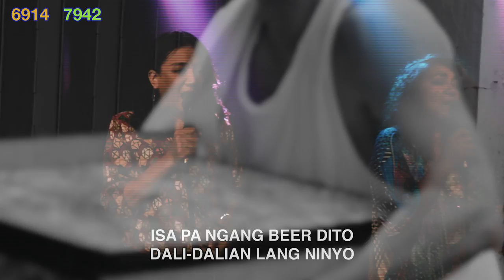Isa Pa Nga - Tres Marias (Music Video)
“Isa Pa Nga” Tres Marias

Executive Producer: Roxy Liquigan
Head, Star Songs and New Media: Atty Marivic Benedicto
Creative Director: Jonathan Manalo
Label Head: Mela Ballano
Music Video Producers: Carlos Jorge Reyes and Jonathan Bacala
Music Marketing Specialist: Andie Arellano
Social Media Specialist : Simone Dimalibot
Publicity and Promotions: JM Capuz, Franz Garcia and Ja Pantillanan

Tres marias:
Ms.Lolita Carbon
Ms.Bayang Barrios
Ms. Cooky Chua

Actors:
Guest Artists:
Madam Inutz
John Adajar
Kurt Mendoza
Bree Cabigting

Extras:
Lester Aquino
Jazz Jorge
Erika Aquino

Director: Joseph D
Asst. Director: Jem
DOP: RJ Villanueva
Editor: Jem
Prod. Manager / Prod design / bts photos: Badethmetal
Crew: Lester Aquino,  Roberto Tacandong
Driver: Anthony Gatso

HMUA:
Concepcion de Leon
Chealse Anne de Leon

"Isa Pa Nga!!!"
Composed by Ysagani Ybarra
Produced by Mike Villegas
Performed by Tres Marias